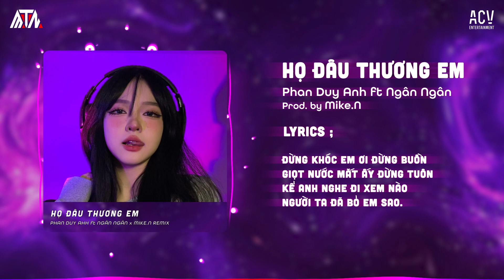Họ Đâu Thương Em - Phan Duy Anh ft Ngân Ngân「Mike.N Remix」| Audio Lyrics Video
Lyrics:

*NGÂN NGÂN
Tình yêu đâu ai biết trước điều gì
Nay hạnh phúc mai thì biệt ly
Đậm sâu bên nhau như bức tường dày
Cũng đổ vỡ sau hai từ chia tay.

Rồi anh đi theo người mới
Người ta cũng đã bỏ rơi
Để hôm nay anh phải khóc
Đòi ôm em chút được không.

Đừng khóc anh ơi đừng buồn
Giọt nước mắt ấy đừng tuôn
Kể em nghe đi xem nào
Người ta đã bỏ anh sao.

Họ đâu thương anh thật lòng
Mà sao anh vẫn còn đợi mong
Còn em yêu anh chân thành
Tại sao anh nỡ bỏ rơi em?

*PHAN DUY ANH
Rồi em đi theo người mới
Để hôm nay em phải khóc
Đòi ôm anh chút được không.

Đừng khóc em ơi đừng buồn
Kể anh nghe đi xem nào
Người ta đã bỏ em sao.

Họ đâu thương em thật lòng
Mà sao em còn đợi mong
Còn anh yêu em chân thành
Tại sao nỡ bỏ rơi anh?

© Bản Quyền Thuộc Về Mike.N Remix & ACV Entertainment